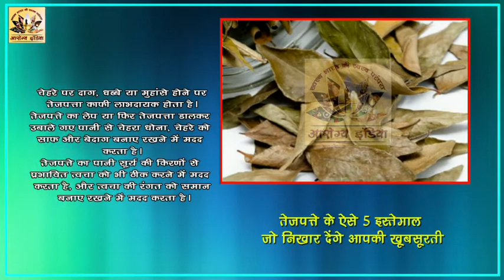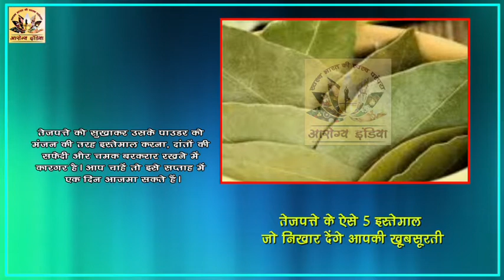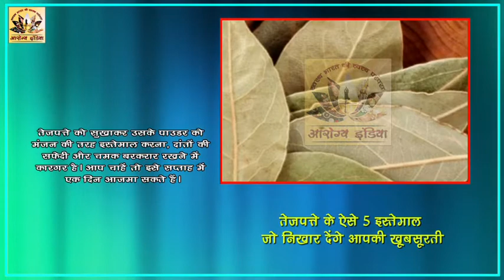तेजपत्ते के ऐसे 5 इस्तेमाल जो निखार देंगे आपकी खूबसूरती || Arogya India